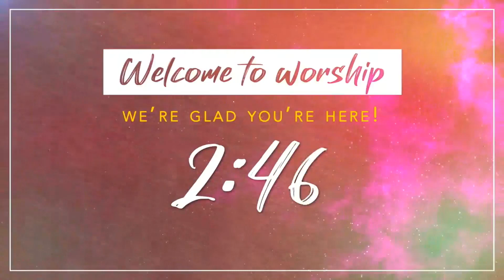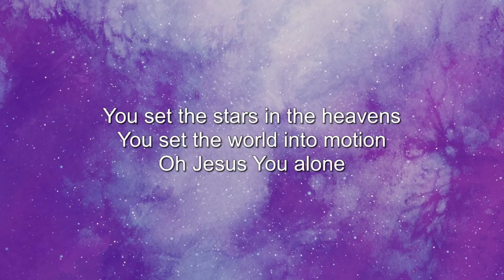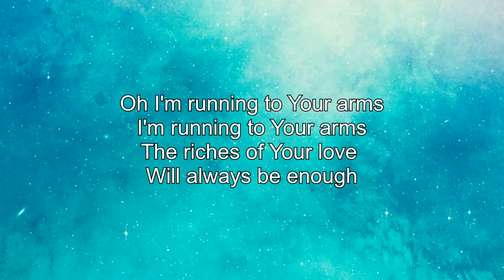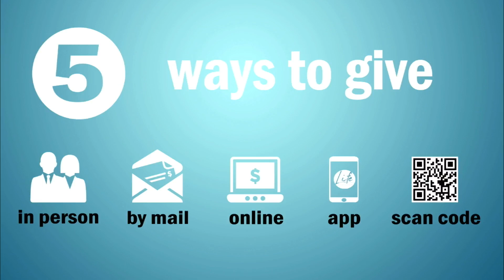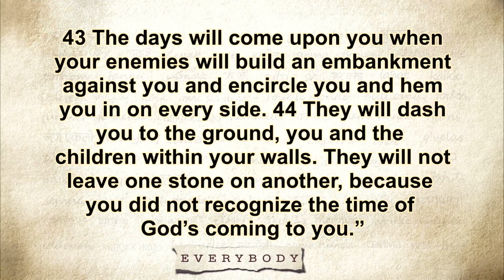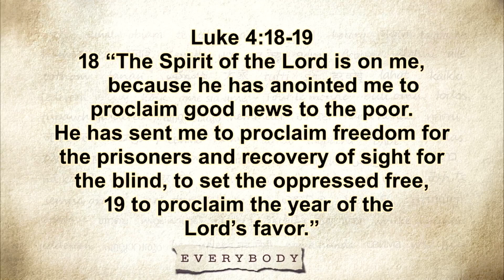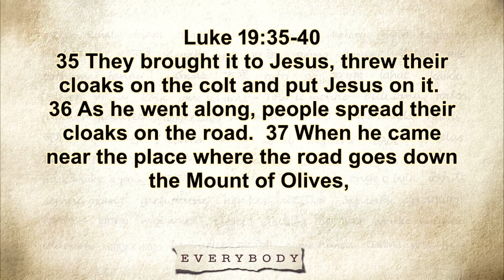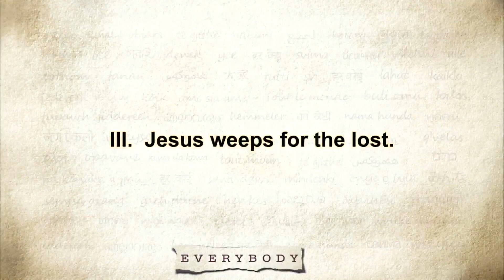3-5-23 Digital Worship Service